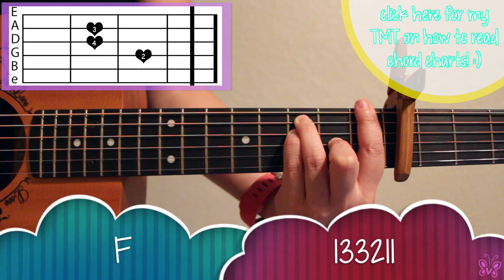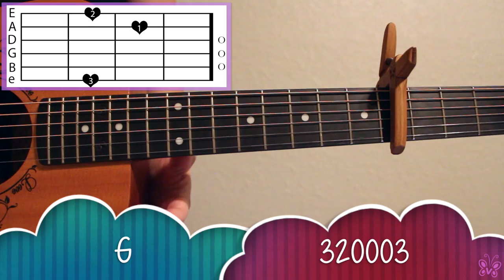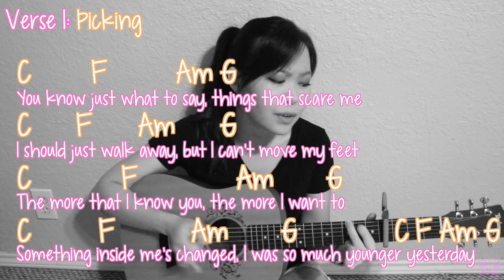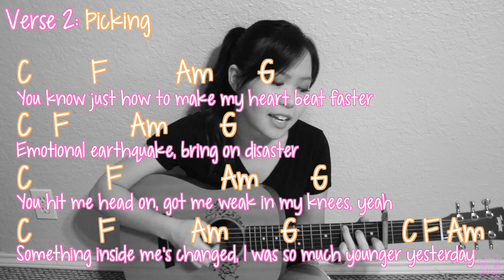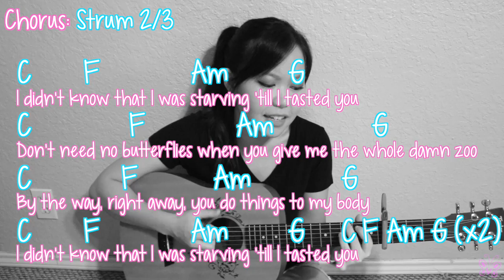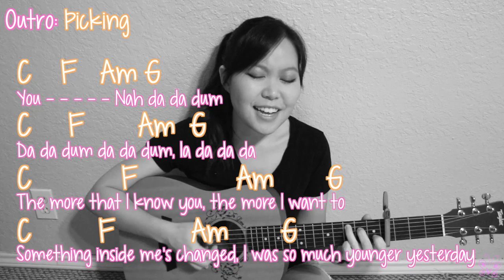Starving Guitar Lesson Tutorial EASY - Hailee Steinfeld [Chords|Strumming|Picking|Full Cover]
OPEN ME FOR A TIME GUIDE AND WRITTEN TRANSCRIPTION! :D

TIME GUIDE:

01:05 how to play chords
02:45 strum pattern 1
03:46 strum pattern 2
06:12 strum pattern 3
08:29 picking pattern
13:24 chord progressions

TRANSCRIPTION:

standard tuning, capo on 4th

chords needed: C, F, Am, G
optional chords: F(alt.)

strum pattern 1: one d for each chord change
strum pattern 2: du* d*
strum pattern 3: du* d ud ddu
pick pattern: (bottom) (321)

chord progressions:

[intro] - pick pattern

C F Am G (x2)

[verse 1] - pick pattern

C F Am G (x5)

[chorus] - strum pattern 2/3

C F Am G (x8)

[verse 2] - pick pattern

C F Am G (x6)

[bridge] - strum pattern 2/3

C F Am G (x4)

[outro] - pick pattern

here's another video using my "updated" tutorial format (shorter, to-the-point, single example) that i'm planning on adopting for a while. please continue to let me know if you like this video and if it's easy to learn from! this song in particular is extremely fun to play (at least to me) so i hope you enjoy learning it as well!